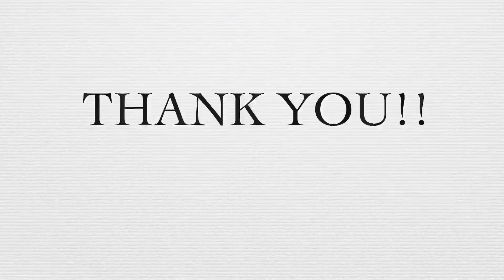Neck design for blouse using with normal stitching needle | beads work | pearl work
Hi,
I will show you very simple, easy and most beautiful neckline/buti blouse designs using normal stitching needle same like aari work/maggam work/hand embroidery for stitched blouses/unstitched blouses and also try this hand work to convert your old plain blouse into designer blouse at home with low cost and  less material. I will also show you kundan work for blouses, mirror work for blouses, zardosi work for blouses, pearl work for blouses, beads work for blouses, hand work for blouses, all over hand embroidery designs, hand embroidery tutorial for beginners using normal stitching needle. If you like this work do try and let me know :)